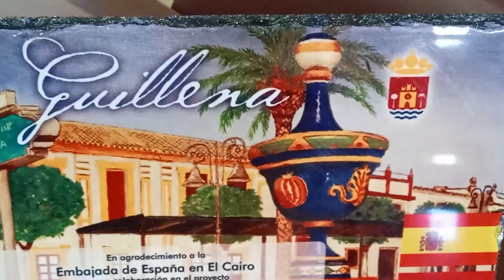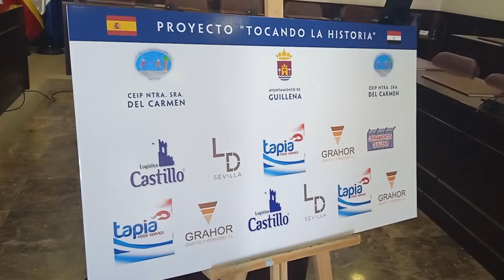Viaje Egipto HD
"La Bandera Viajera" llevará a Egipto a alumnos y alumnas del CEIP Ntra. Sra. del Carmen de Torre de la Reina y a sus familias.
El proyecto "Tocando la Historia" les ha permitido conocer Egipto a través del faraón Tutankamon, con motivo del centenario del descubrimiento de su tumba.
El profesor Herminio ha capitaneado esta nueva aventura con la que ha conseguido que el Gobierno de Egipto les invite a conocer el país a partir del 1 de julio. ¡Buen viaje!